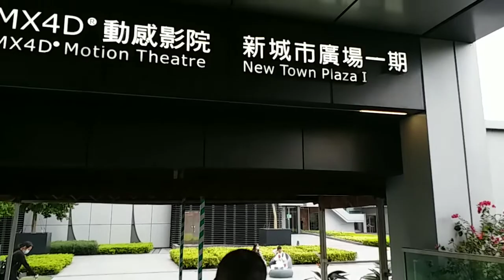LUNCH BUFFET WITH BOSS AND FAMILY | ROYAL PARK HOTEL HONGKONG